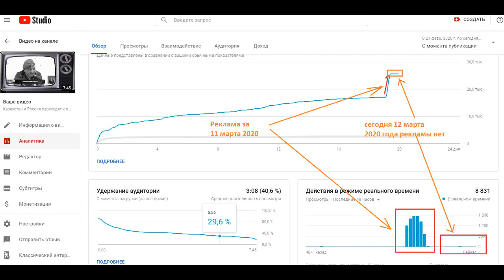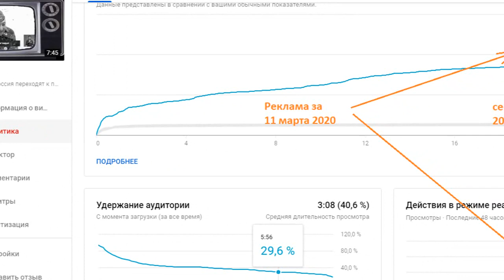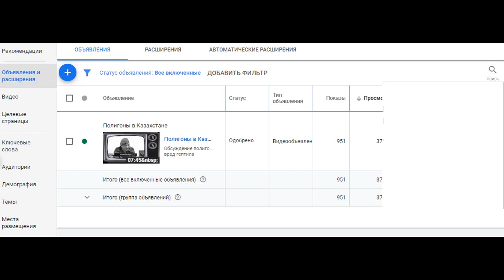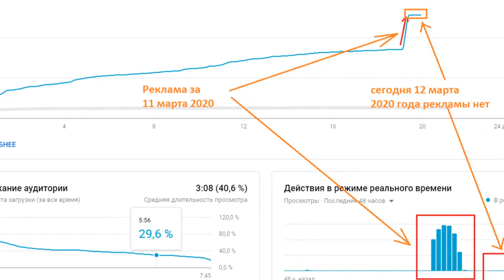Мои ролики начали ограничивать в показах на территории Казахстана.